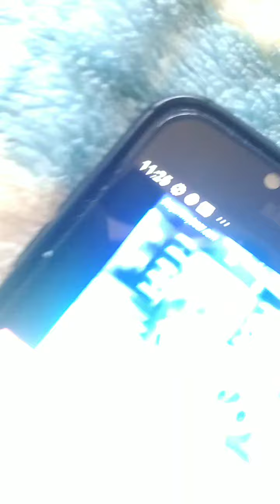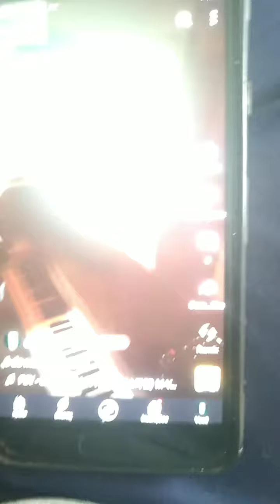7 de março de 2024